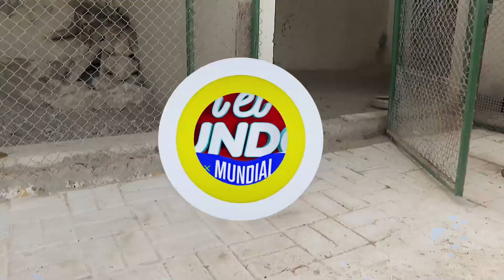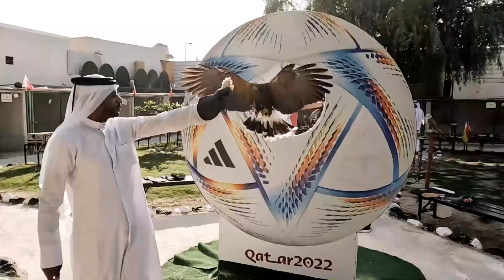Mirko y su madrina Susana reencuentro en Qatar